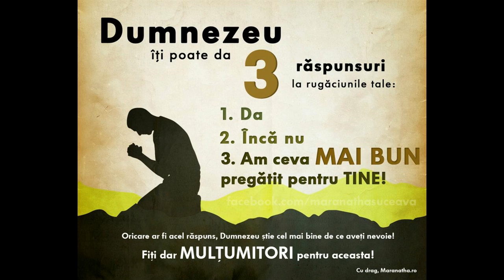Gandul Zilei (17)